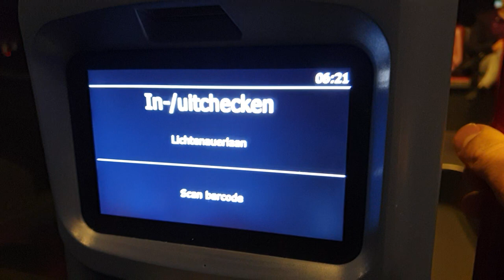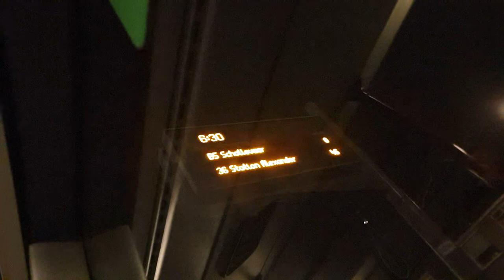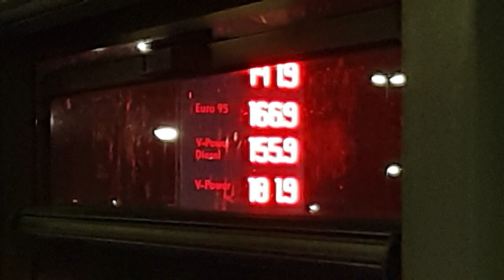RET Rotterdam nachtbus BOB Bus B5